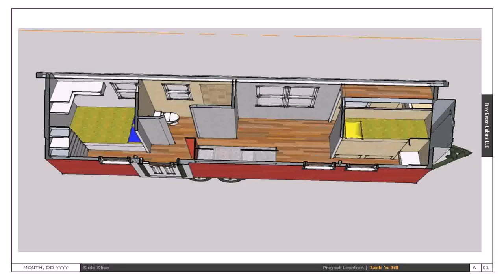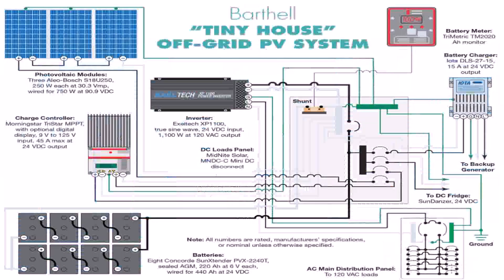Tiny Home Plans For Families - Gif Maker DaddyGif.com (see description)